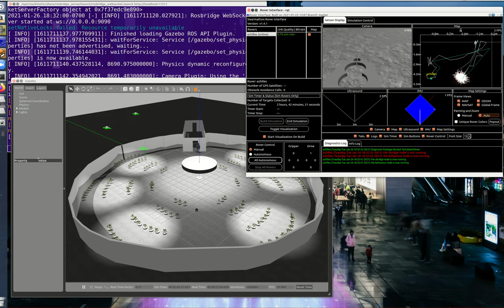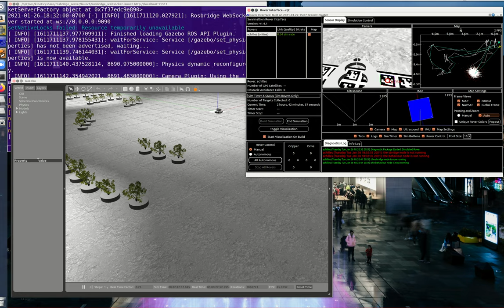NASA MINDS DEMO1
Automated Robot Gardener for Lunar Chili Farm (ChiliHouse)